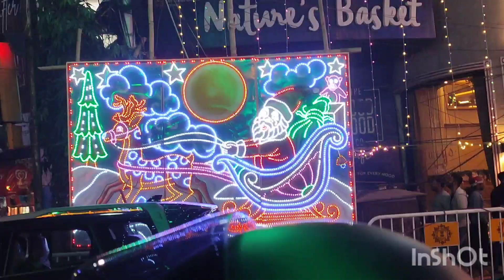কাদের সাথে ক্রিসমাসে গেলাম? ঘোড়ার গাড়িতে সানটা🎅🎄🎄 আলোয় মেতে উঠেছে কলকাতা শহর💥⭐😍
সেজে উঠেছে আমার শহর🥰😍